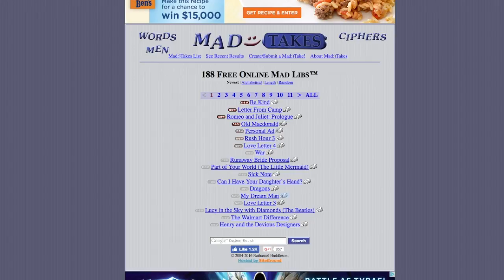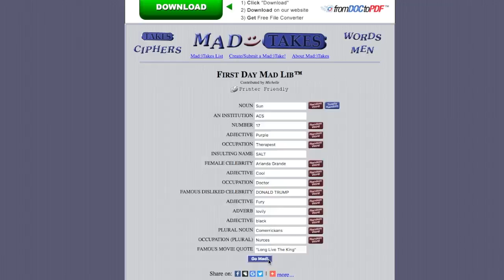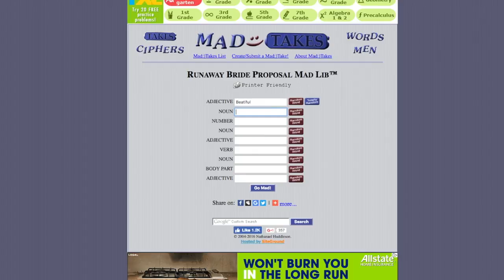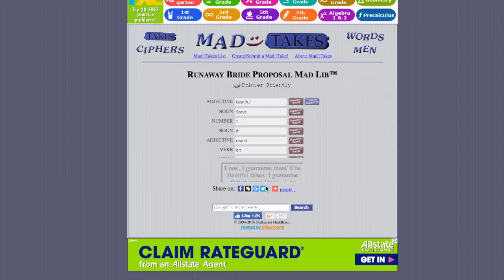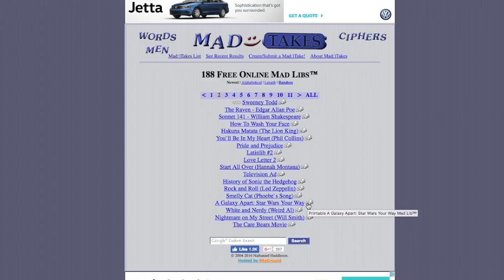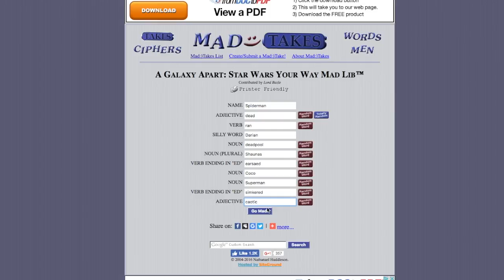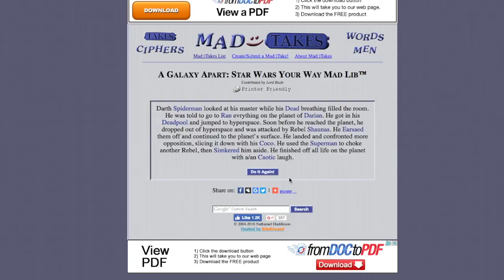IS SO MAD!!!: Mad Libs #1